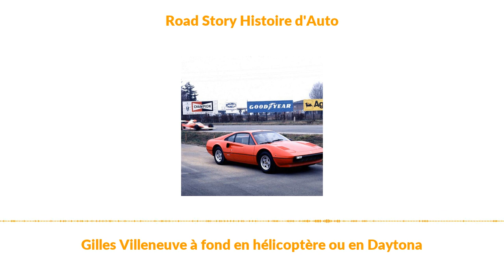Gilles Villeneuve à fond en hélicoptère ou en Daytona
je vais vous parler de quelqu'un que j'aime beaucoup, en tout cas que j'aimais, que j'ai su apprécier en lisant ses exploits et en voyant certaines de ses images de course, c'est Gilles Villeneuve. le Petit Prince de la vitesse, Fan d’hélicoptère et de courses sur route ouverte avec son copain Didier Pironi.

Pour retrouver cet article, les photos et vidéos qui lui sont associés allez

texte Francois Bouet lecture Francois Bouet